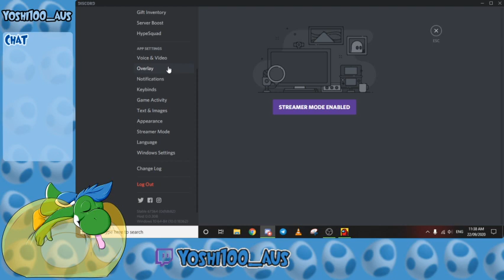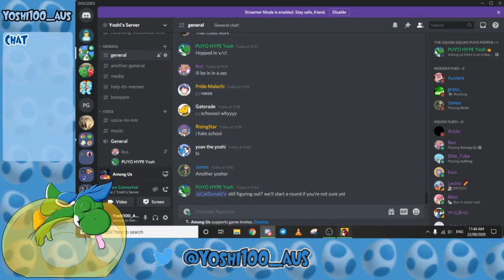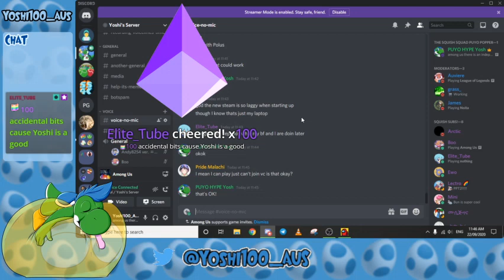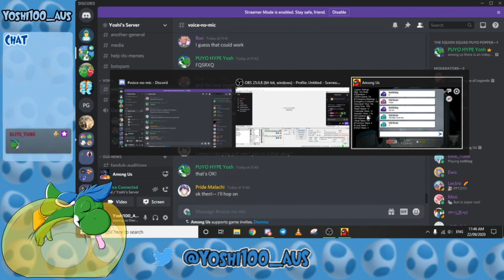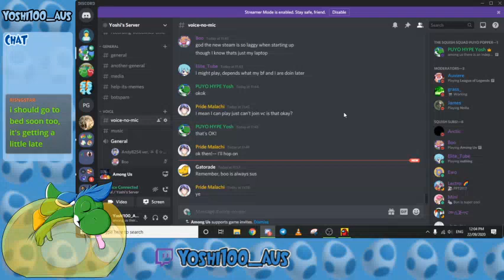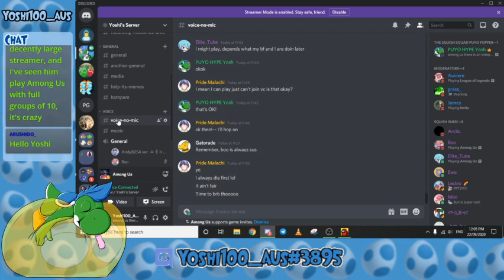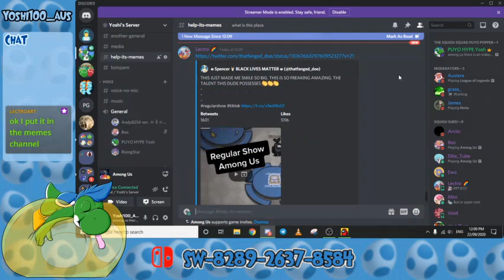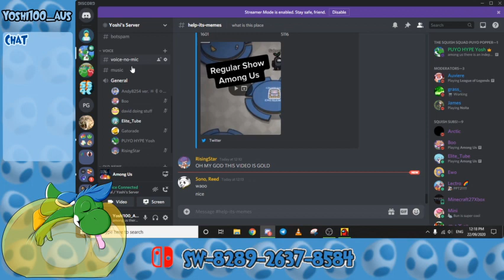among us there is a non-squisher...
Hop into my Discord server!
User Tags:
Yoshi, Yoshi100, Yoshi100_Aus, Yoshi100Aus, 100, Aus